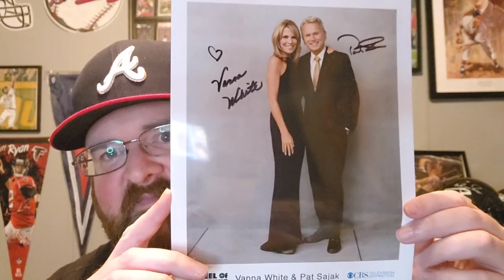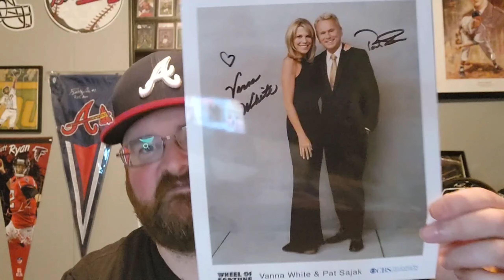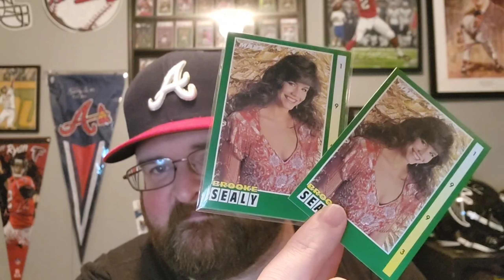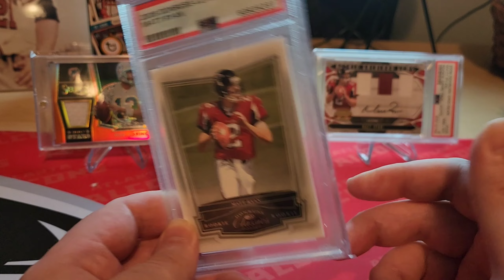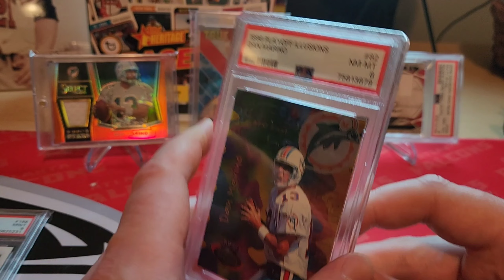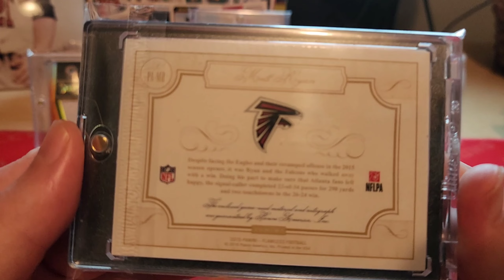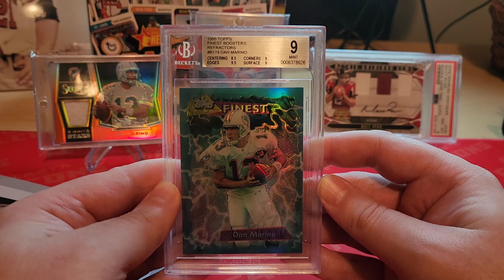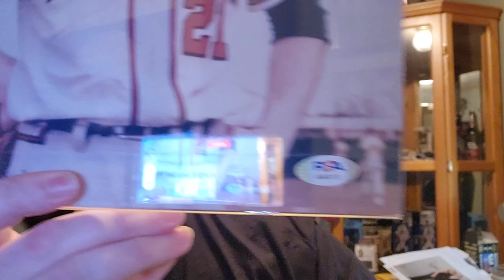Celebrity Writes Me A Hate Letter. A Grail Card For The Card Collection.